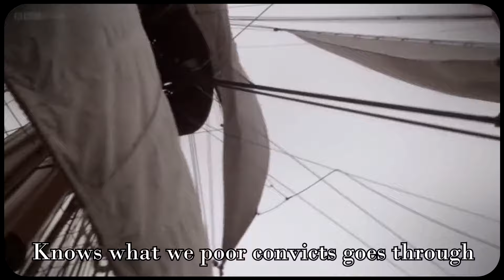Commonwealth of Australia | Botany Bay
"(Bound for) Botany Bay" is a transportation song from the musical burlesque, "Little Jack Sheppard", first performed on the London stage in 1885 and in Melbourne, Australia, in 1886. It is now widely considered a traditional Australian folk song.

This version is sung and played by André Rieu and Mirusia. Please note that some of the lyrics had changed and the singer also sung some words from the verses incorrectly such as "Smack bang to the arms of my Polly love" should of been "Slap bang to the arms of my Polly love".

Lyrics:

Farewell to old England for ever,
Farewell to my rum culls as well,
Farewell to the well-known Old Bailey
Where I used for to look such a swell.

[Chorus]
Singing too-ral-li, oo-ral-li, addity,
Singing too-ral-li, oo-ral-li, ay,
And we're bound for Botany Bay.

There's the captain as is our commander,
There's bo'sun and all the ship's crew,
There's the first and the second-class passengers,
Knows what we poor convicts goes through.

[Chorus]
Oh we're bound for Botany Bay.

Had I the wings of a turtle-dove,
I'd soar on my pinions so high,
Smack bang to the arms of my Polly love,
And in her sweet presence I'd die.